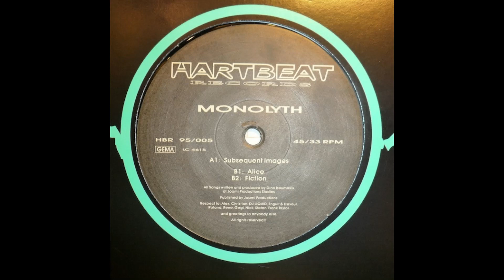Monolyth - Subsequent Images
Label: Hartbeat Records – HBR 95/005
Released: 1995
Written-By, Producer – Dino Tsoumakis